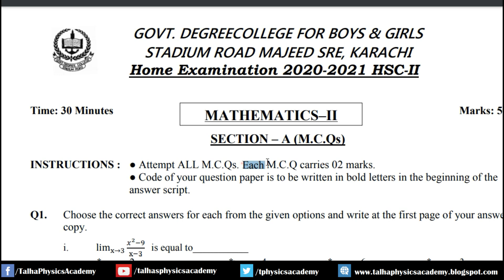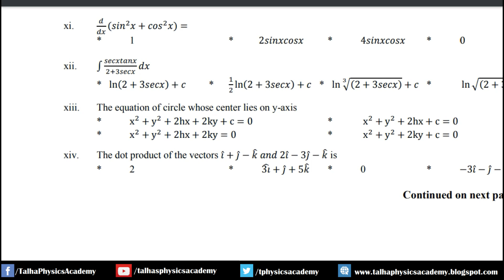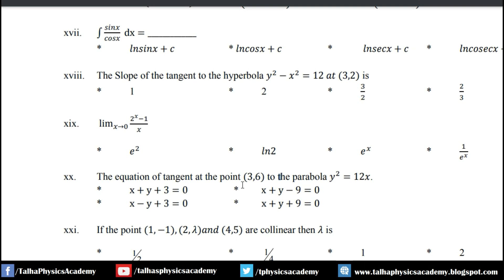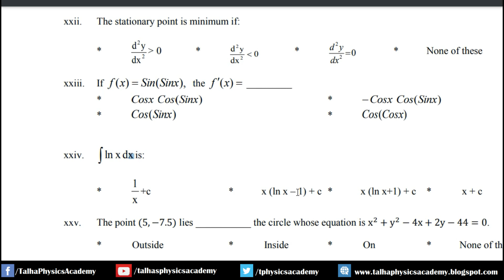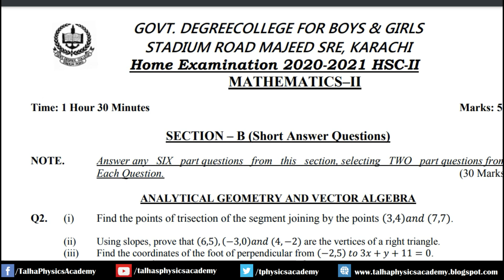XII Mathematics || GOVT. DEGREE COLLEGE FOR BOYS & GIRLS STADIUM ROAD MAJEED SRE || Home Examination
Download All Papers of GOVT. DEGREE COLLEGE FOR BOYS & GIRLS